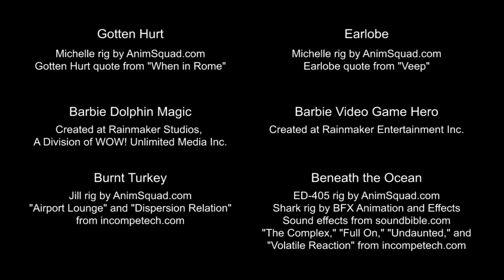3D Animation Reel